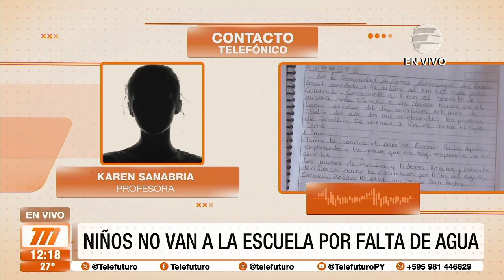Niños no van a la escuela por falta de agua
Casi 100 niños del Chaco paraguayo no van a la escuela por falta de agua potable. Los docentes decidieron cerrar la institución educativa hasta recibir ayuda del Gobierno.

Las familias se ingenian para obtener un poco del líquido vital de los pozos y tajamares lo que les genera problemas importantes de salud debido a que no es apta para el consumo humano.